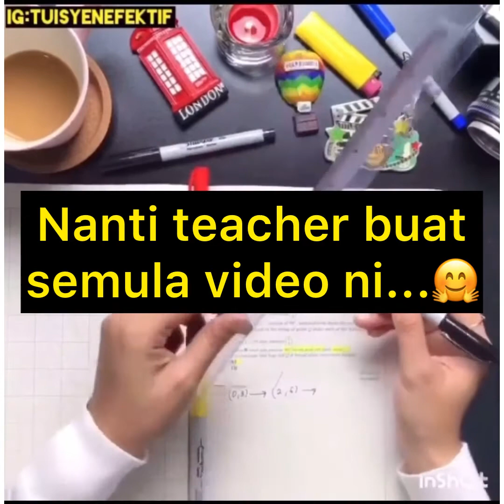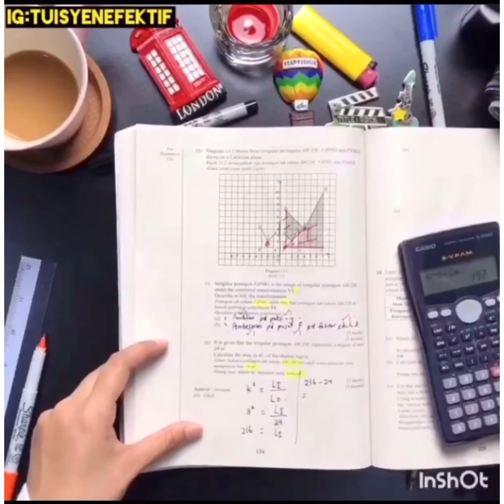MATEMATIK: Video 1 Minit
Hi students🤗

Adoiii. Harini teacher dapat tau pkpb atau cmco dijalankan bermula 14 utk Selangor, KL & Putrajaya. Sooo... teacher akan usahakan upload video 2 kali sehari bermula 14hb ya🤗

Kalau dapat je 1000 subscriber teacher akan buat online class kat youtube ni. Sooo mean time kamu tgk video k.

Good luckkkk